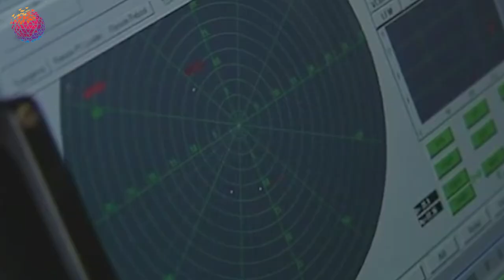Rusiya alimləri PUA-rı tələyə salan sistem düzəltdilər-"Bayraktar"ı TUTA BİLMƏDİ